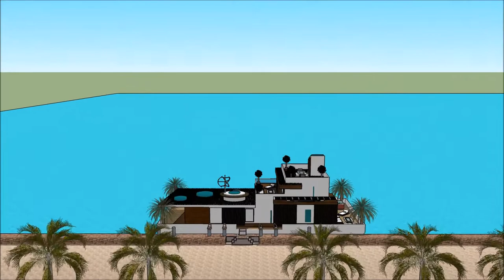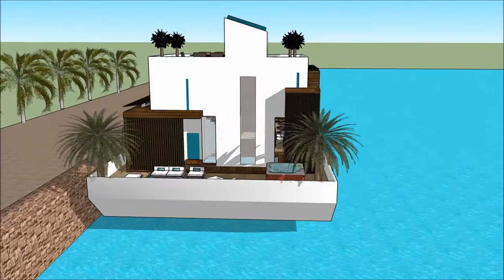Плаваща къща на язовир жребчево sketchup луксозна плаваща къща вила лодка къща архитектурен проект w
The floating house villa houseboatzania launching an innovative high-end luxury yacht floating house villa mansion home design potentially as a display of exhibition of the Плаваща къща на язовир жребчево sketchup луксозна плаваща къща вила лодка къща архитектурен проект w.

The collection of the Floating house villa houseboatzania concept of Плаваща къща на язовир жребчево sketchup луксозна плаваща къща вила лодка къща архитектурен проект w consists of high luxury and architectural art pieces in minimalism combined with living on the waterfront of the harbour.

The floating house villa mansion yacht design has the basis to sustain living with high standards and contemporary structural design - Плаваща къща на язовир жребчево sketchup луксозна плаваща къща вила лодка къща архитектурен проект w with numerous of prospects for excessive living and celebrating the desire of life worldwide: